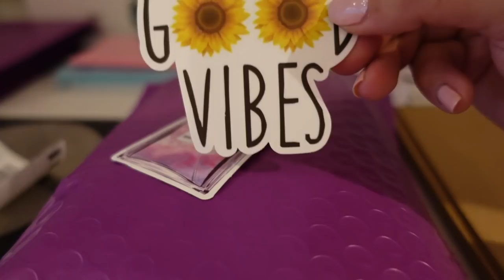MOVE IN WITH ME AND LUXURY APARTMENT TOUR | LingKT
Use code “Ling” at Morphe

I LOVE YOU DUMPLINGS! 🥟❤️

 apartment tour